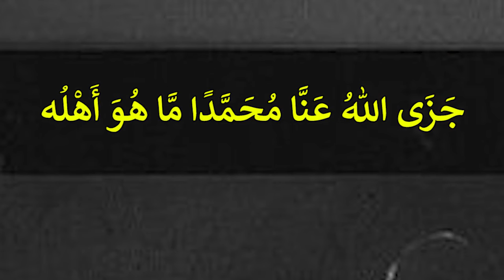Do Qisam K Log | Islahi Bayan | Mufti Syed Adnan Kakakhail Sb. D.B.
Mufti Syed Adnan Kakakhail D.B. is a well known influential Scholar of Pakistan and founder of AL-BURHAN

Do Qisam K Log Jin K Trf Nabi S.A.W. Ny Dekhna Bhi Pasand Nhi Kiya | Islahi Bayan | Mufti Syed Adnan Kakakhail Sb. D.B.

دو قسم کے لوگ جن کی طرف نبی کریم ﷺ نے دیکھنا بھی پسند نہیں کیا

مفتی سید عدنان کاکاخیل صاحب دامت برکاتہم